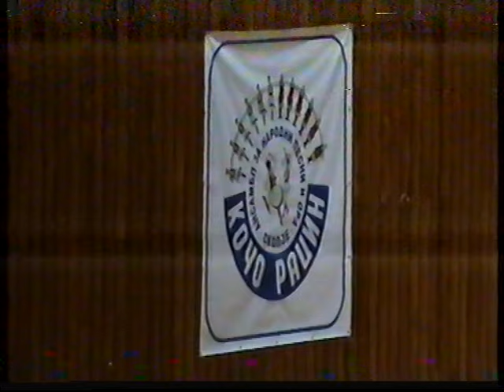Ansambl Koco Racin so Tresenica vo dom ARM 11.04.2016